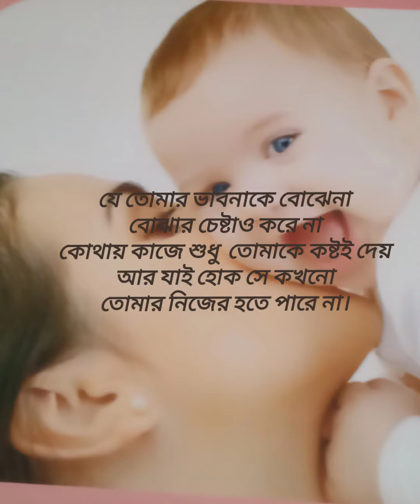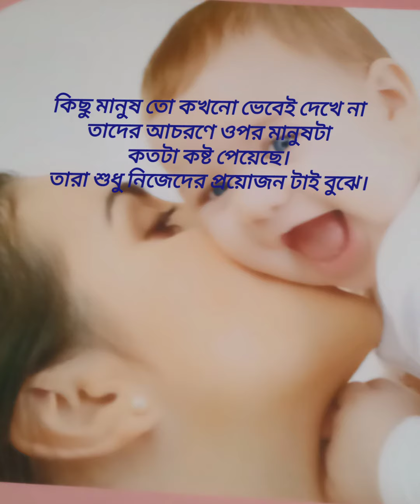September 27, 2023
shortsclip